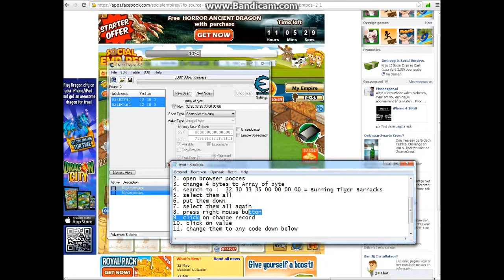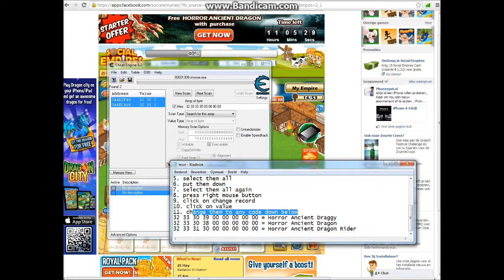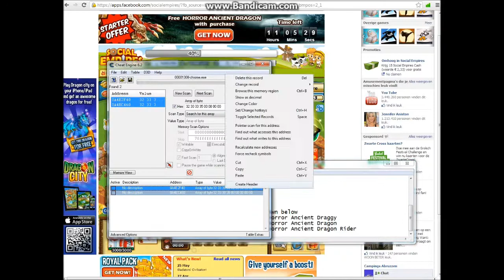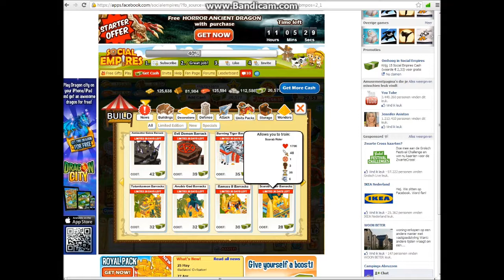Social empires horror dragon hack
Codes :
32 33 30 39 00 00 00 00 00 = Devourer
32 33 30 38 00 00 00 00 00 = Horror Ancient Dragon
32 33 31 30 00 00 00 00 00 = Atrocity

Steps :
1. open cheat engine
2. open browser pocces
3. change 4 bytes to Array of byte
4. search to : 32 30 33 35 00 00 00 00 = Burning Tiger Barracks
5. select them all
6. put them down
7. select them all again
8. press right mouse button
9. click on change record
10. click on value
11. change them to any code down below
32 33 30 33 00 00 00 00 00 = Hellborn Ancient Draggy
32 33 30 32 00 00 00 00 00 = Hellborn Ancient Dragon
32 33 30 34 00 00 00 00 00 = Hellborn Ancient Dragon Rider